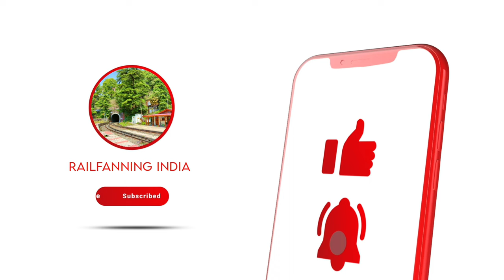Twin WAG5 Important Workhorse of Indian Railway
Twin WAG 5 Towards Rajpura Junction

The WAG-5 is a type of electric locomotive used in India. It's part of the Indian Railways fleet and is designed to haul both passenger and freight trains. The locomotive is equipped with a 25 kV AC electric traction system and has a maximum speed of around 100 km/h. It's known for its robustness and reliability, making it a workhorse for the Indian Railways network. The WAG-5 locomotive plays a significant role in India's rail transportation system, contributing to the movement of goods and people across the country.